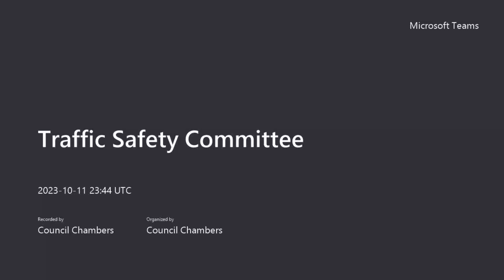2023-10-11 Public & Traffic Safety Committee Meeting Recording